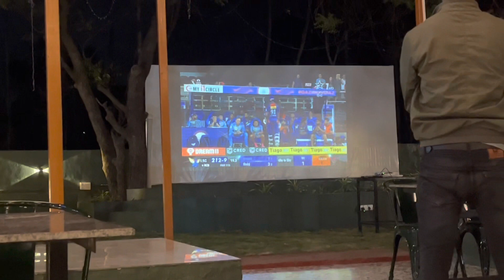IFTAR PARTY At My HOME 🏡